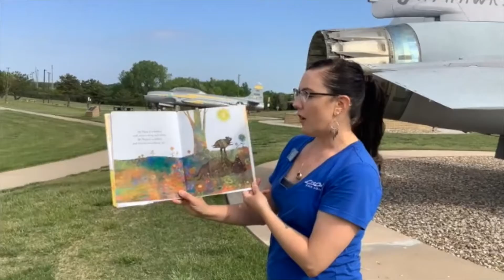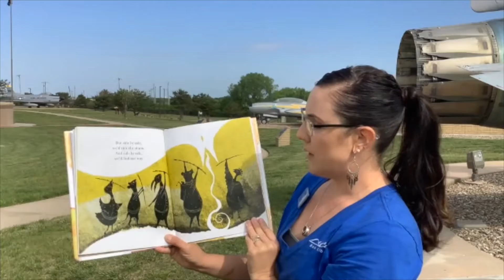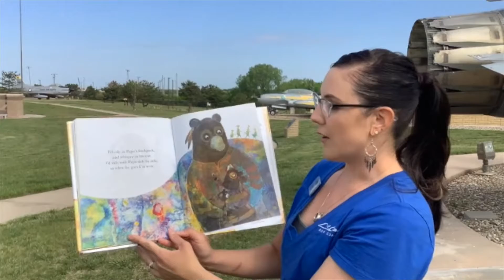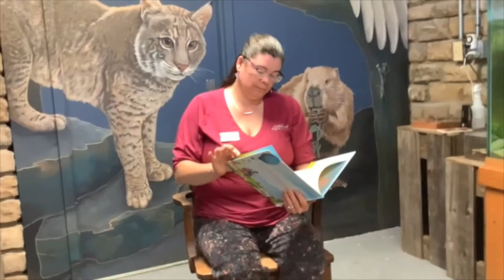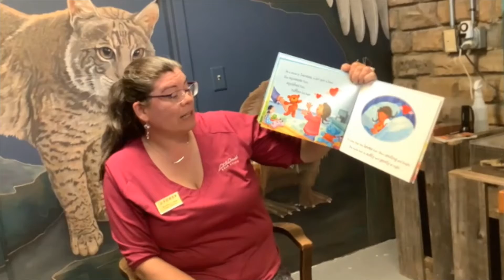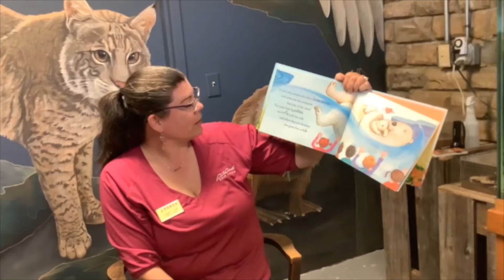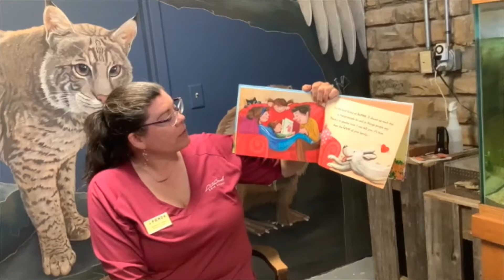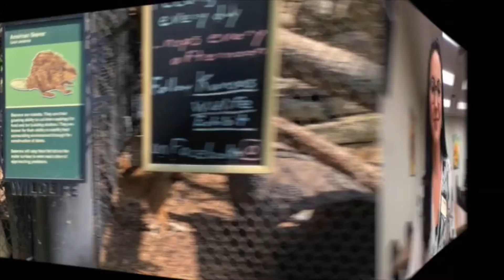Kansas! McConnell Air Force Base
America the beautiful!  Stories, songs and so much more from America's heartland.